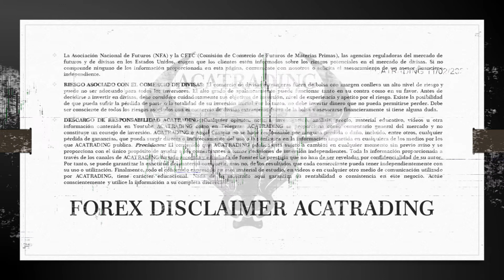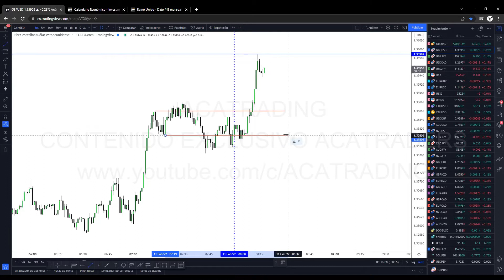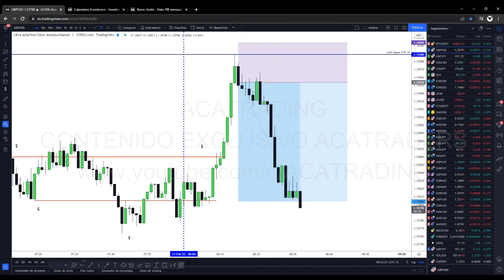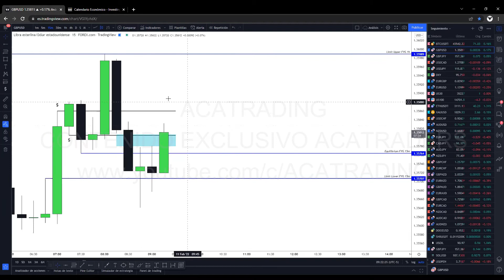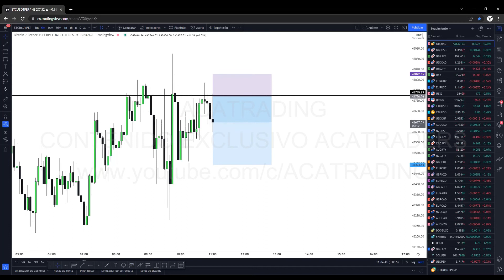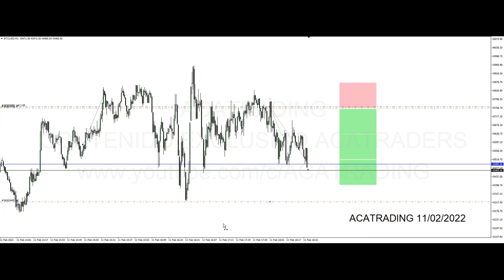Trailer Sesión de Trading y Análisis en Vivo 11/02/2022 | ACATRADING